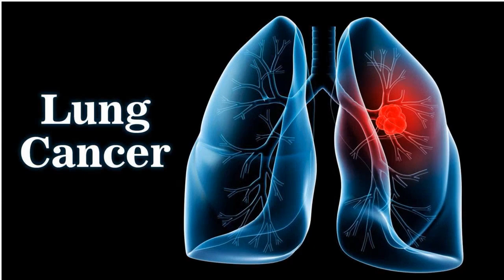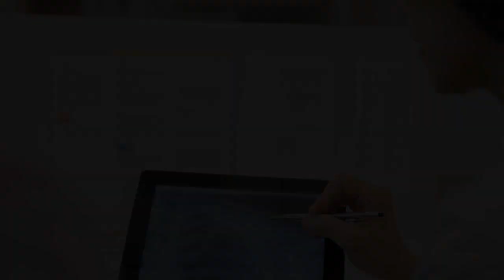WHAT ARE THE SYMPTOMS OF MESOTHELIOMA AND SMALL CELL LUNG CANCER?